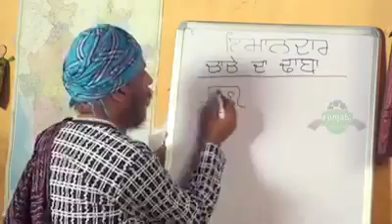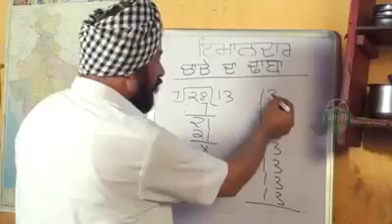Punjabi Funny Math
Funny Math